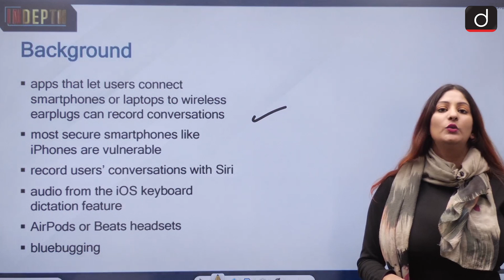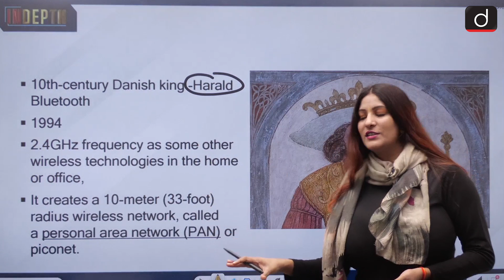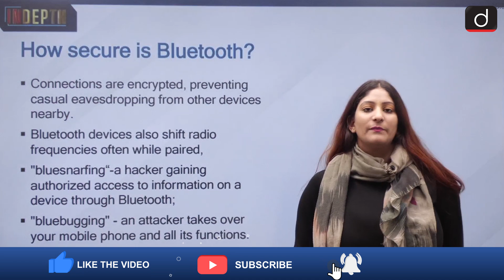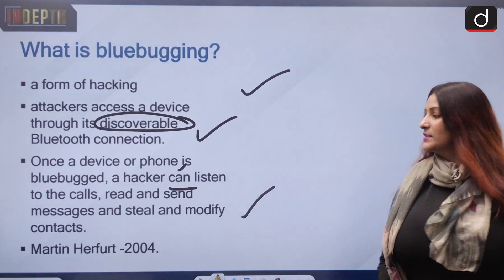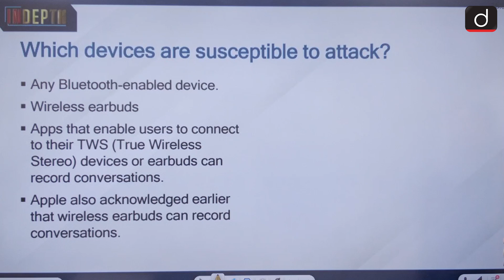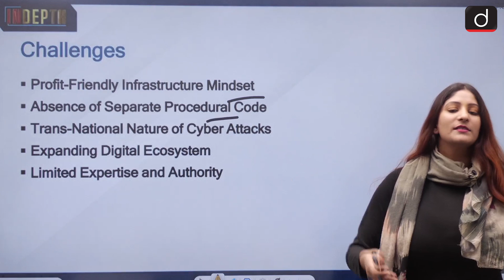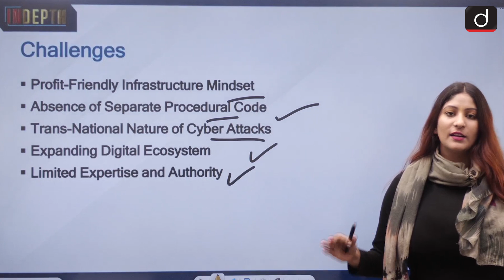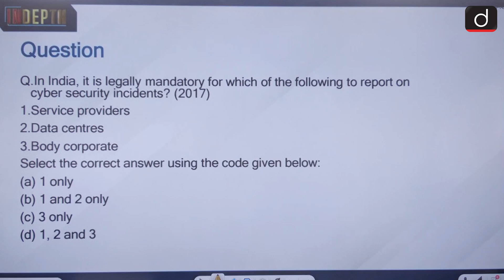Are you safe from "Blue bugging"? - In Depth | Drishti IAS English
In today's segment, we will discuss the concept of Blue Bugging
Background
What is Bluetooth and how does it work?
How secure is bluetooth?
What is bluebugging?
How does bluebugging hack devices?
Which devices are susceptible to attack?
How can one prevent it?
Cybercrime in India
Challenges
Initiatives
Question